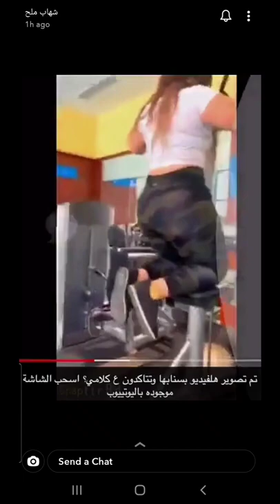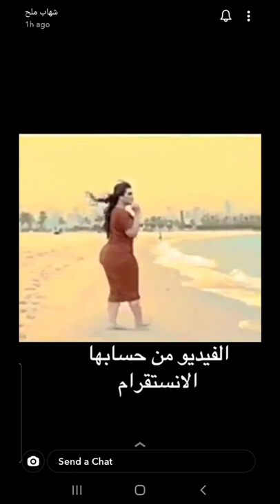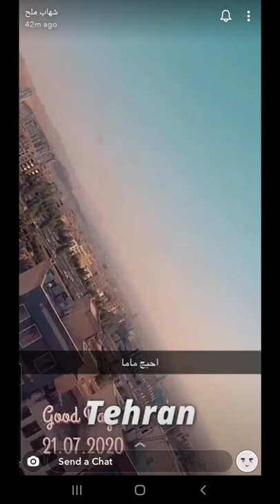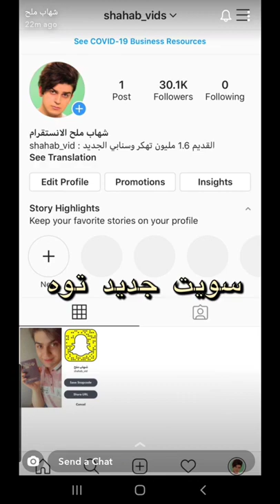مشهور المواقع التواصل الاجتماعي وتحديدا انستغرام شهاب ملح بعد طرده من الكويت وتسفيره الى ايران